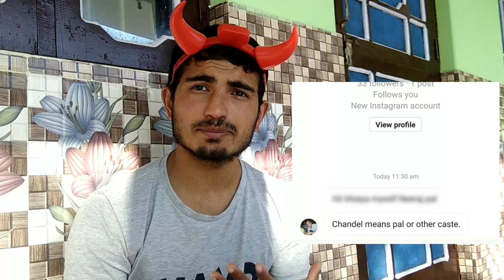2021 - Exposing Indian Caste System - मेरी Caste पूछी 😠